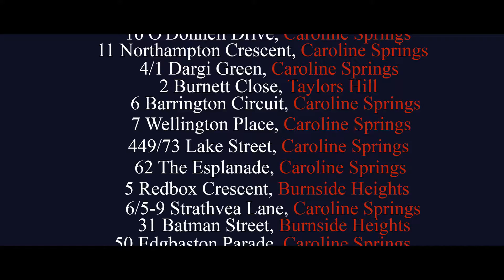Arthur Berisha Presents: How To Sell Your House In 52 Seconds